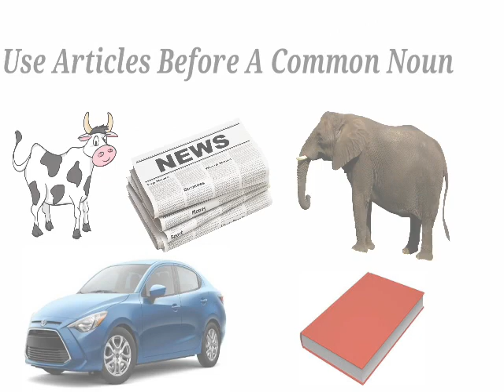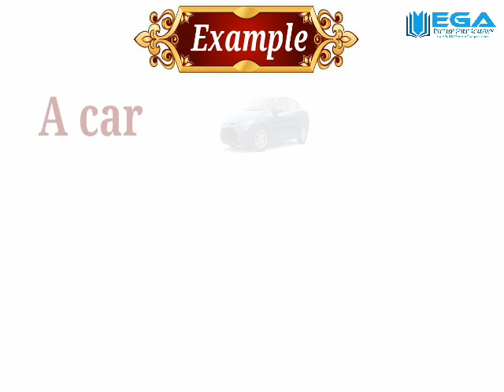Articles | A, An, The with Example & Explanation | Definate & Indefinite Articles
🏢 ENGLISH GURU ACADEMY
🗣  Spoken English and Personality Development Center

 🌐 Our Features 🌐
◾ Personality Development 👨🏻‍💼
◾Stage Daring 🗣🎙
◾Group Discussion & Debate 🎭
◾ Public Speaking 🎙
◾ Conversation 🗣
◾ Role Play 🎥
◾ Personal interview 👩🏻‍💼

👤 Founder  :-  Prof. Kantilal Atmaram Patil
B.Sc., M.A.(Eng.), MBA(HR)Pune, LL.B.

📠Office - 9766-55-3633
🏢 Address : -
Shop No. 11,12, C-Wing, In front of Government Hospital, Akola Naka, WASHIM - 444505